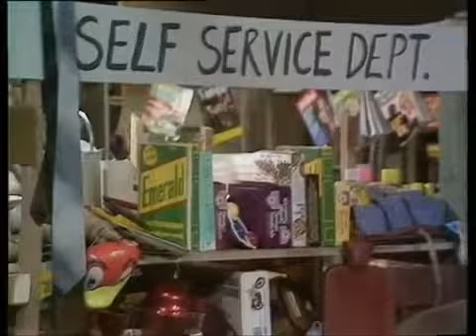Open All Hours Season 1 Episode 6 Apples And Self Service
Open All Hours - S1-E6 - Apples And Self Service - Part 2.

Open All Hours - S1-E6 - Apples And Self Service - Part 1.

Open All Hours - S1-E6 - Apples And Self Service - Part 3.

Open All Hours Season Two, Episode One - 1 Mar. 1981 Nurse Gladys feels sorry for Granville, struggling to do the laundry by hand, and suggests to Arkwright that he buys a washing-machine..